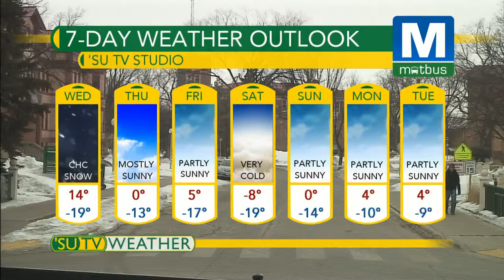'SU TV News Update: February 26, 2014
Have you ever found yourself confused at tax time? NDSU is offering an assistance program for those in need!